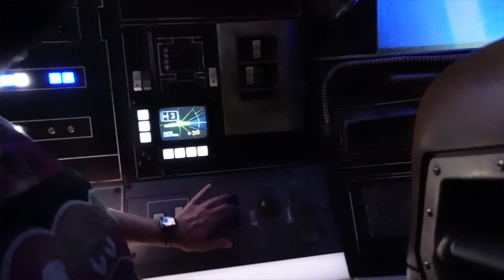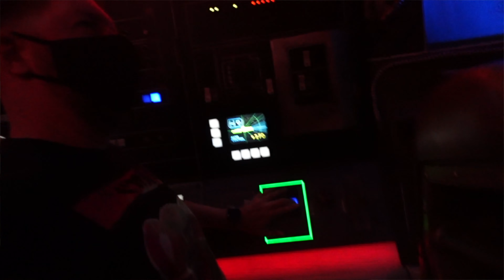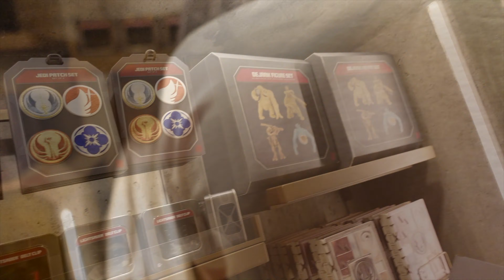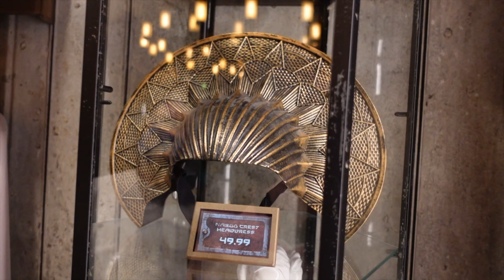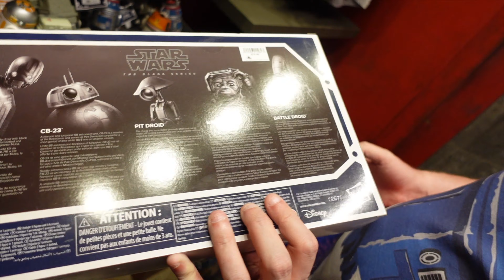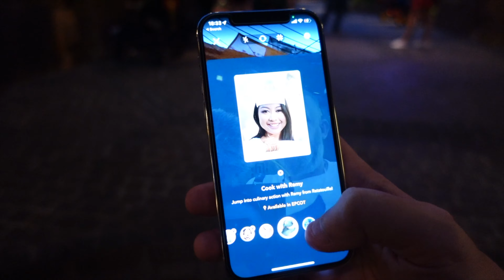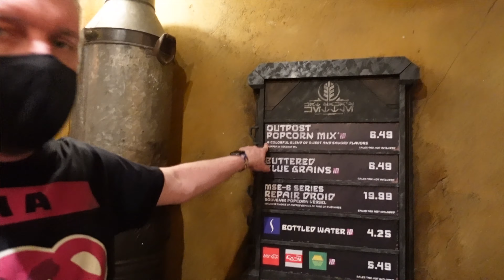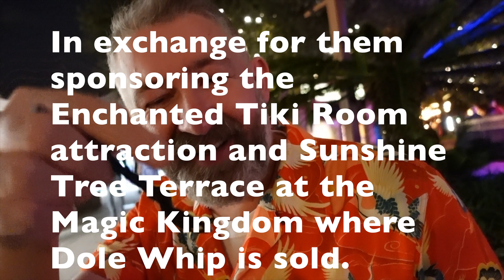WALT DISNEY WORLD | BROWN DERBY @HOLLYWOOD STUDIOS REVIEW | Shopping @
HOLLYWOOD STUDIOS BROWN DERBY REVIEW, shopping & Disney Springs | DISNEY WORLD VLOG DAY 10 2022

G’day & Hello There!
We continue our day at Disneys Hollywood Studios with dinner at Brown Derby (was it worth a return visit) then some attractions and some much needed shopping (Darren of course) we finish off day 10 at Disney Springs (more shopping and eating)

Thank you for all the support. We can’t begin to tell you how much these mean to us.

CHANNEL MUSIC :
If you’re interested in the music we use in our vlogs, you can use the referral below for a great offer!